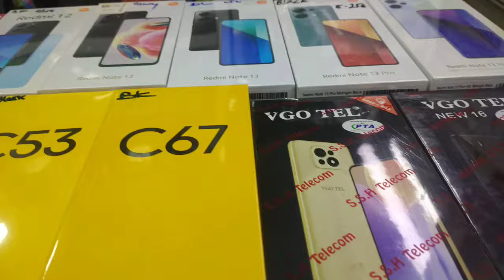Saddar mobile market|amma Tower| mobile price and new update in pakistan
Saddar Mobile Market is a popular marketplace for mobile phones and accessories in Karachi, Pakistan. If information about the market good mobile phone and accessories You will get the mobile and its mobile also in the box pack mobile and used mobile phone You will get mobiles of every company here.

shop#G-89Ground Floor,amma Tower,Saddar,karachi

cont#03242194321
Rehman bhai